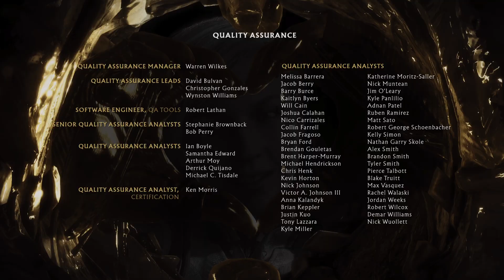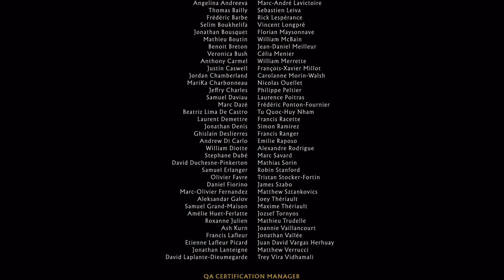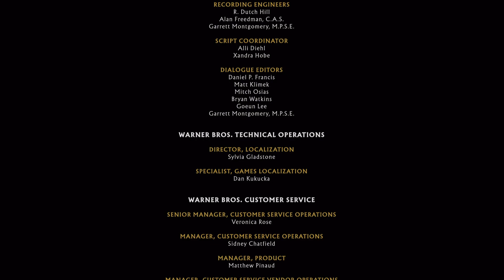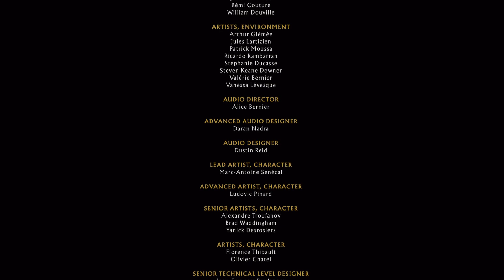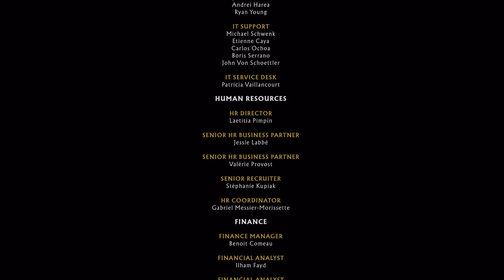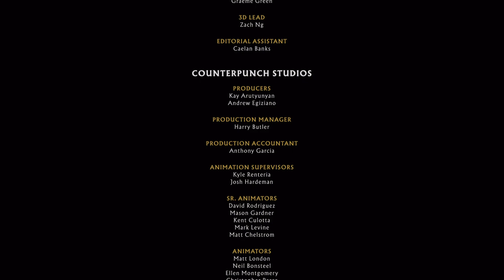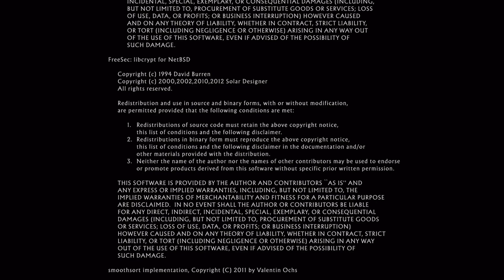Mortal Kombat 11 part 5 + bad ending and good ending